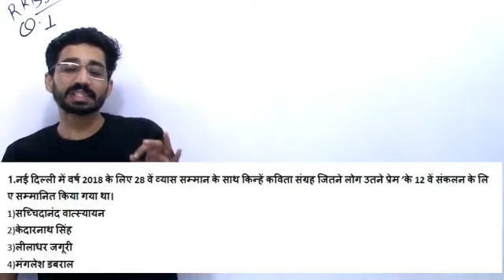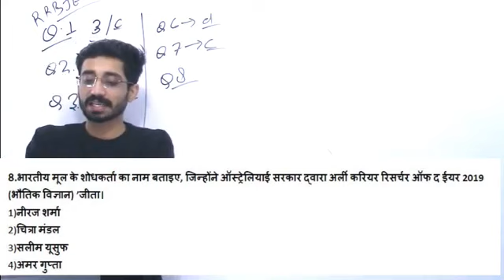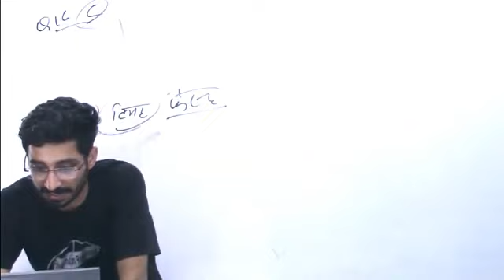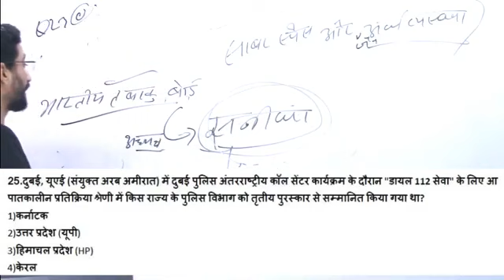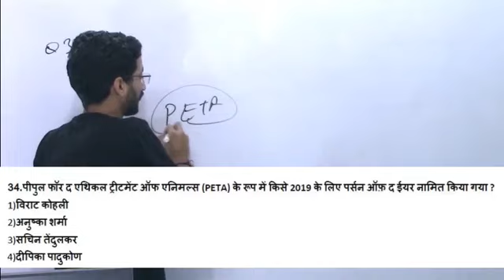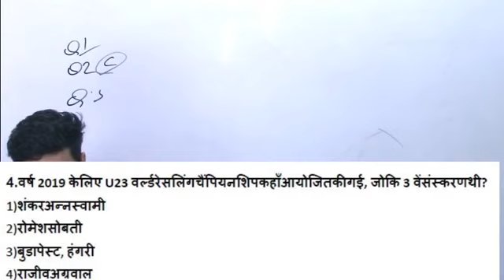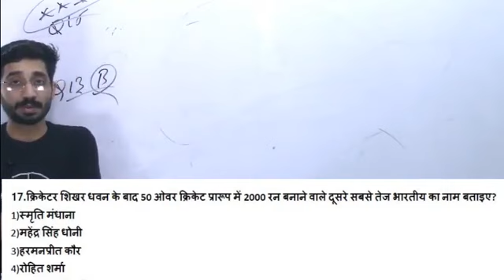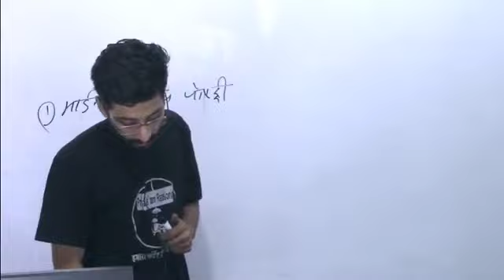bihar police model paper 2020 bihar police question 2020 set previous questions paper in Hindi